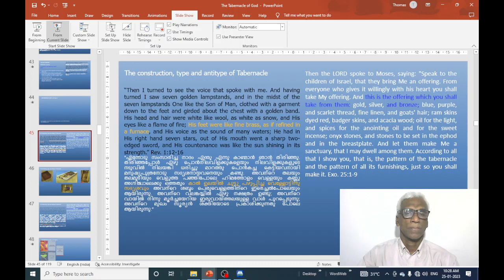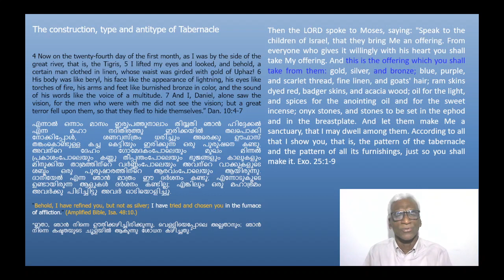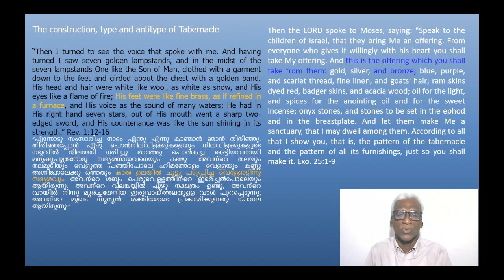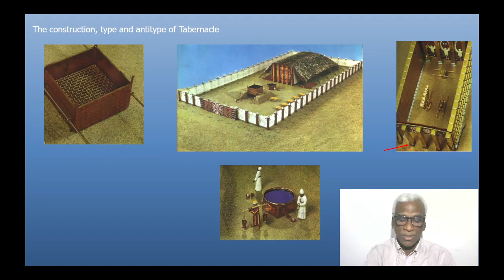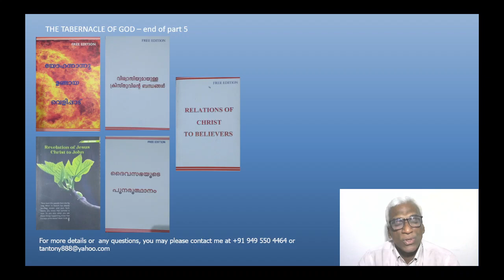The Tabernacle of God_5 of 24_The fine brass